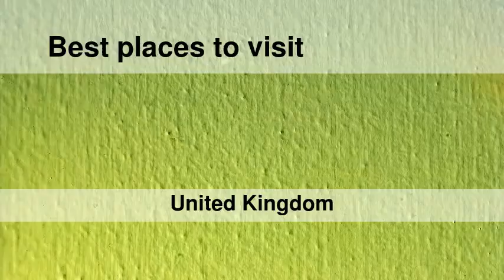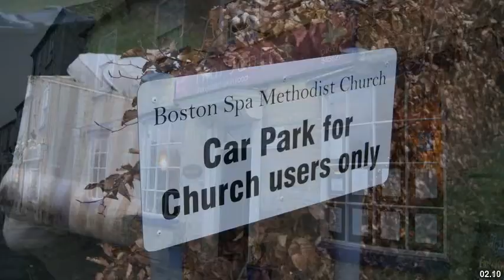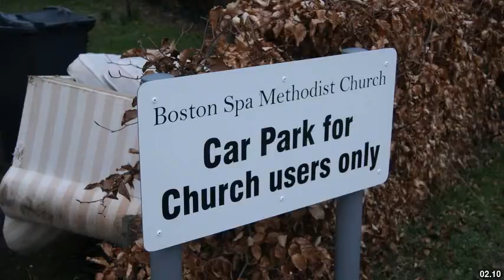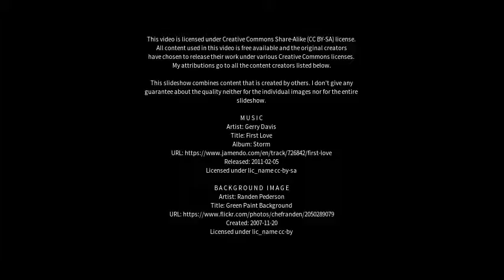Best places to visit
Best places to visit - Boston Spa (United Kingdom) Best places to visit - Slideshows from all over the world - City trips, nature pictures, etc.